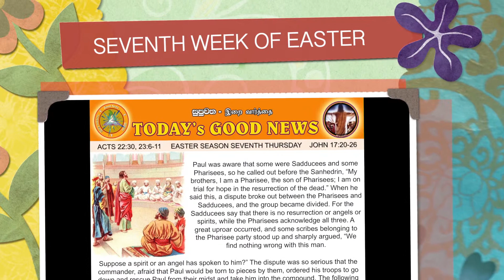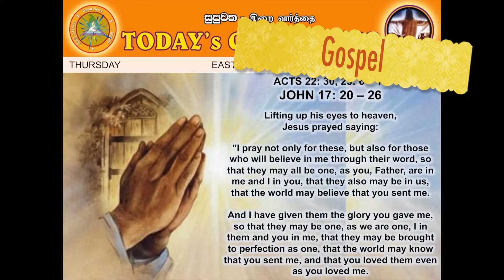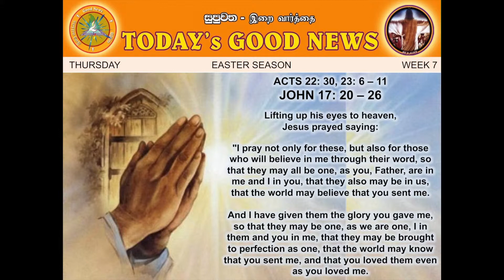EASTER 7 - THURSDAY - ENGLISH - 5 JUNE 2014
ENGLISH READINGS
5 JUNE 2014
THURSDAY